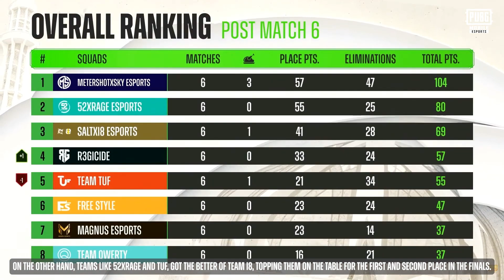💪i8 Esports Path To Championship | PMPL SA CHAMPIONSHIP 2022 Spring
Watch the journey of the top squads and how they managed to qualify for the PMPL South Asia Championship 2022. We have curated the best moments and their strategy for the game.